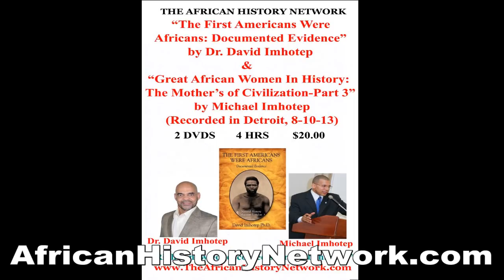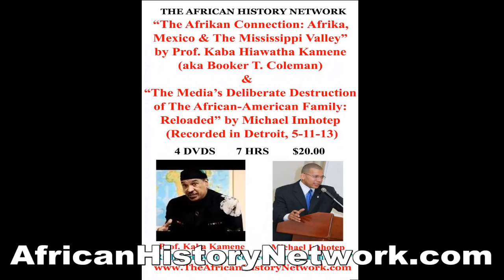Pyramids Along The Mississippi River: Early African Presence in America - Kaba Kamene Interview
Michael Imhotep host of The African History Network Show did this classic interview with Prof. Kaba Kamene (aka Booker T. Coleman) of the "Hidden Colors" and Black Friday documentaries.  They discussed "Pyramids Along The Mississippi River: The Early African Presence in America" on 1-24-13.

“The Afrikan Connection: Afrika, Mexico, Mississippi Valley” & "The Media's Deliberate Destruction of The African American Family" Prof. Kaba Kamene, Michael Imhotep

Listen to The African History Network Show with Michael Imhotep, Sundays, 9pm-11pm EST on 910 AM WFDF in Detroit or around the world or by downloading the 910AM App to your smartphone and listen to the podcasts. Watch on Facebook LIVE at "The African History Network".